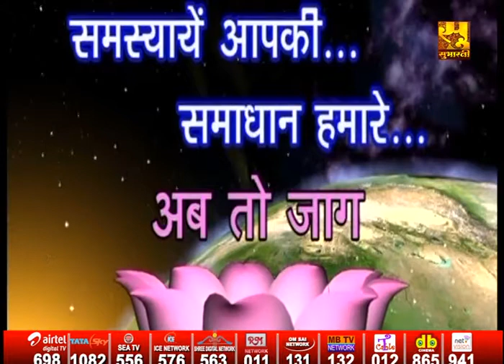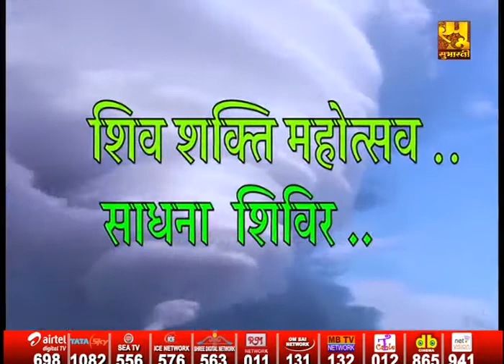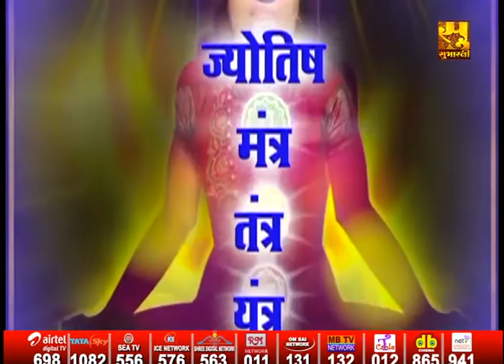ब्रह्म स्वरूप पूज्य गुरुदेव श्री स्वामी कमलेश्वरानंद जी के श्रीमुख से अमृतवर्षा का रसपान करें EP115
सुभारती टीवी अब आधुनिकतम तकनीकि के साथ नये कलेवर में...हमारा उद्देश्य शिक्षा, स्वास्थ्य और संस्कार हर द्वार, जिससे हो सके नवराष्ट्र का सपना साकार...और हम इसी कड़ी में नये कलेवर के साथ घर-घर हर मुट्ठी में भारतीयता और मां भारती के संदेश को पहुंचाने में तत्पर है। सुभारतीटीवी आप देख सकते हैं... टाटा स्काई के चैनल नंबर 1082 पर... एयरटेल डिजीटल टीवी चैनल नंबर-698, SEA TV के चैनल नंबर- 556, BLING ICE Network के चैनल नंबर 576, श्री डिजिटल नेटवर्क के चैनल नंबर - 563, आरएम केबल नेटवर्क चैनल नं0- 11, ओम साई नेटवर्क के चैनल नंबर- 131, एमबी टीवी नेटवर्क के चैनल नंबर- 132, टी केवल नेटवर्क के चैनल नंबर-12 पर ... साथ ही फेसबुक - Subharti Tv, ट्विटर - Subharti Tv, इंस्टाग्राम - SubhartiTv वेबसाइट - subhartimedia.com, यूट्यूब :- Subharti TV पर... लाइव  अगर आप सच्चे देशभक्त है, 'वसुधैव कुटुम्बकम' में विश्वास रखते हैं तो देखें सुभारती टीवी...